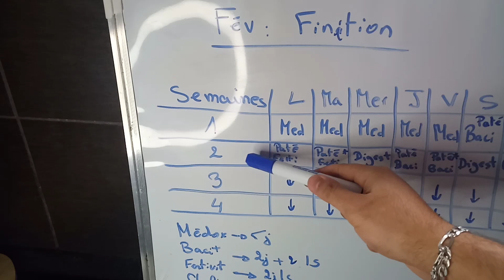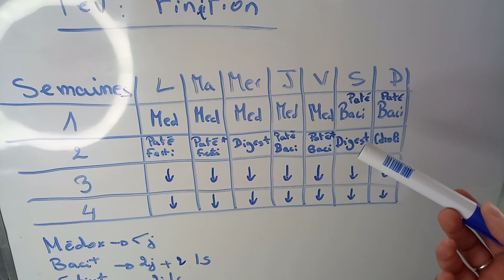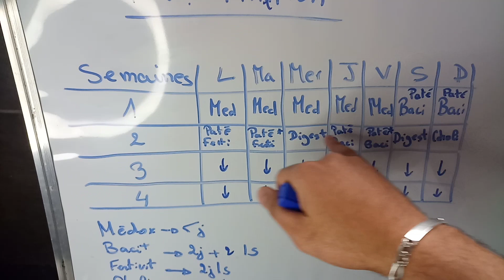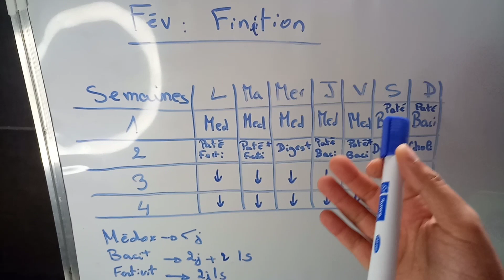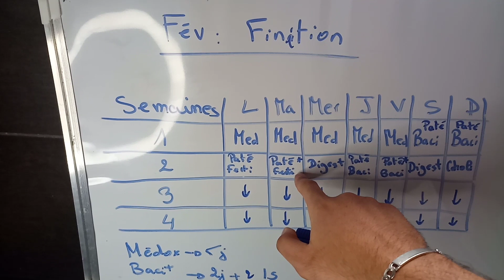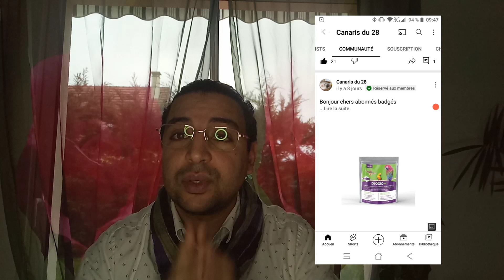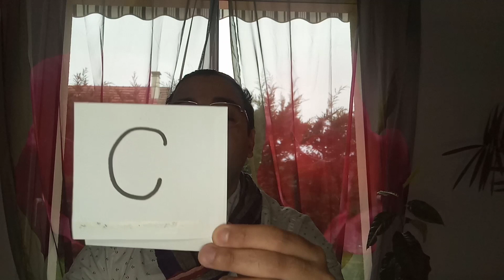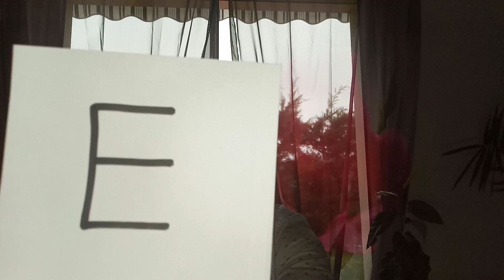La phase 2 de la préparation des canaris et chardonneret : La Finition